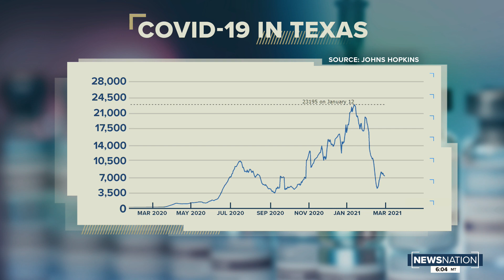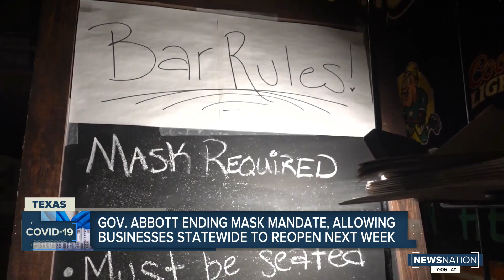Texas governor ending mask mandate, allowing businesses statewide to reopen next week